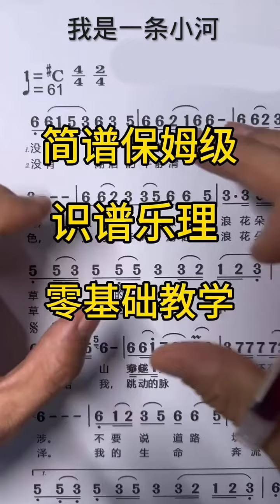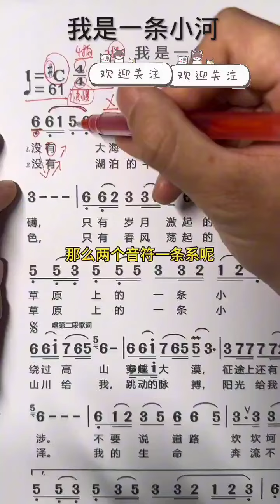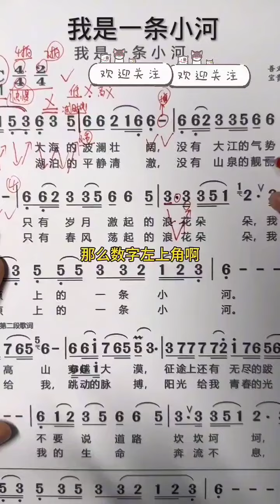简谱基础乐理知识详细讲解，以《我是一条小河》为例，针对零基础朋友的视频